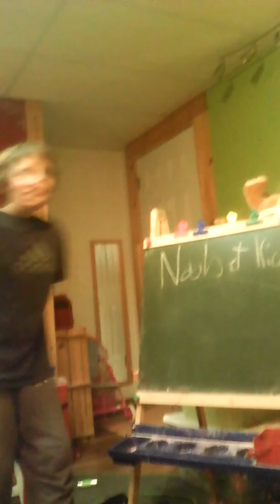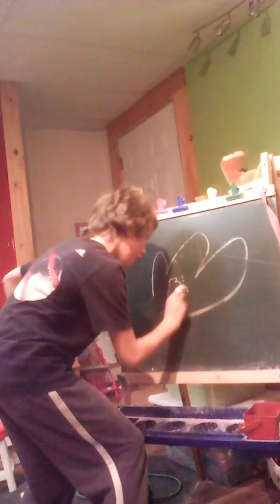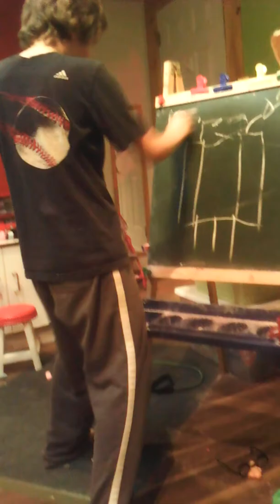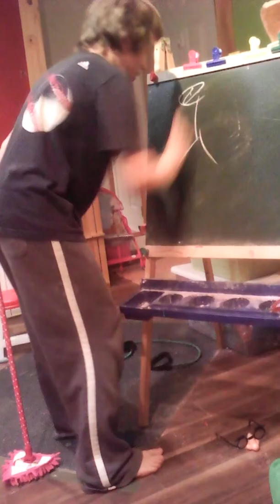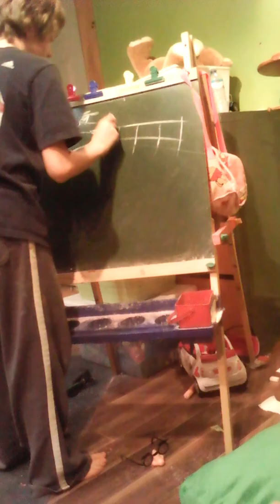Les noobs et kicous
Ils sont pas le fun à voir